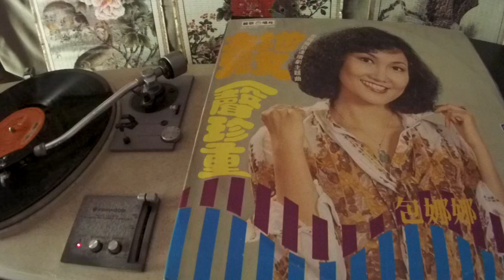包娜娜 Bao na na -- a4 思念